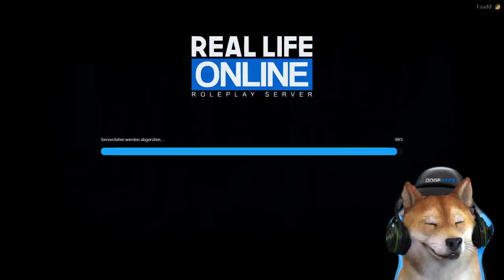Die REICHEN KIDS sind ZURÜCK! - GTA 5 Real Life Online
Rich Kids in der City auf dem GTA 5 Real Life Online Server! Flexen ohne Ende.

💎Mein Gaming & YouTube Setup:
Gaming Stuhl